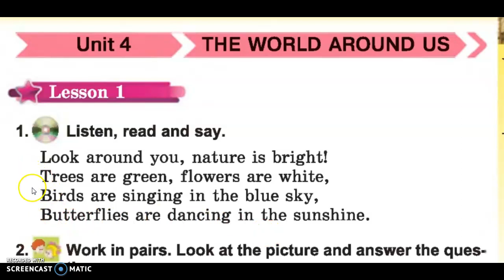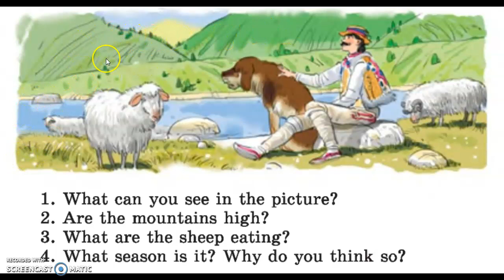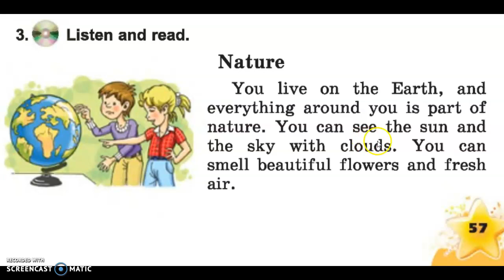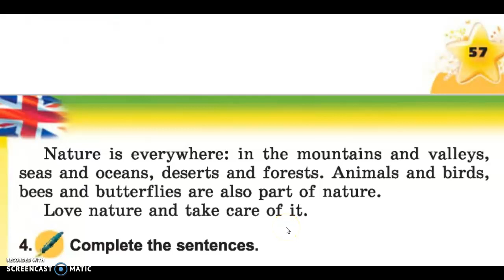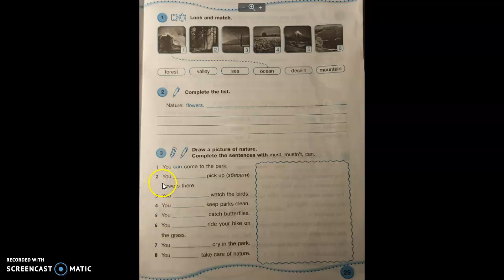4. Unit 4. The world around you. Lesson 1.